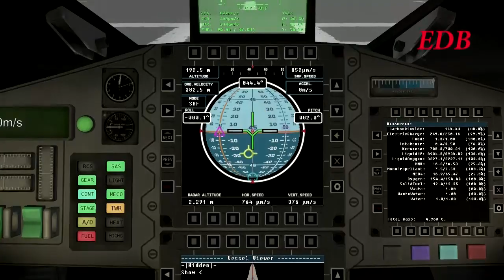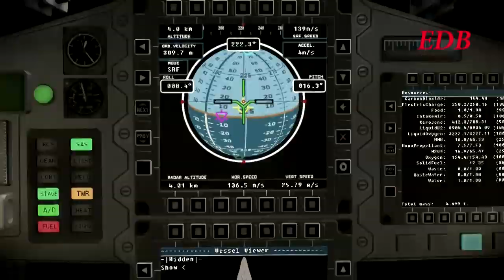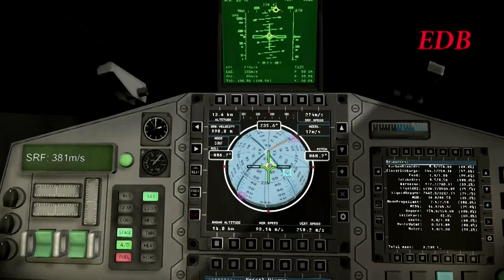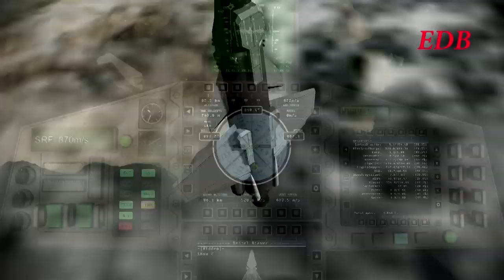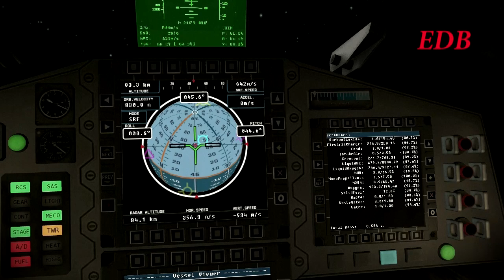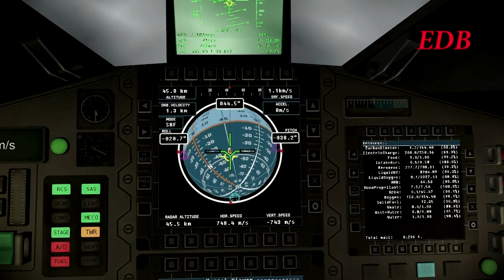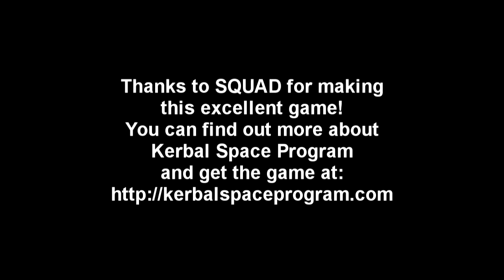Kerbal Space Program EDB Aerospace 07 - DB-6 "Lance" Test